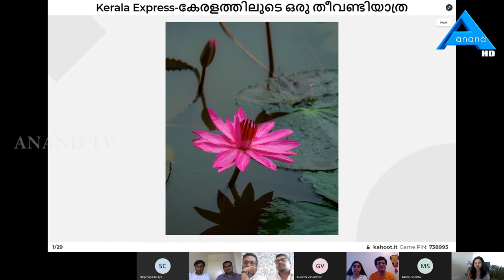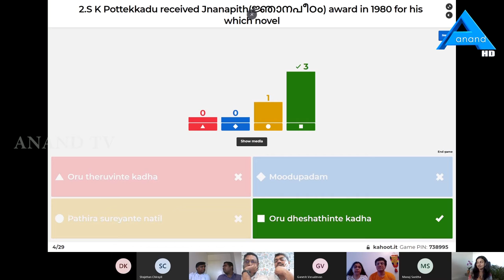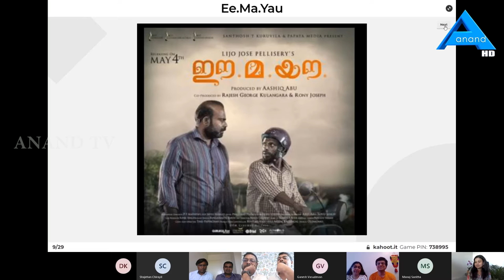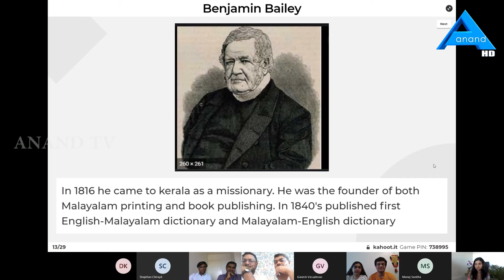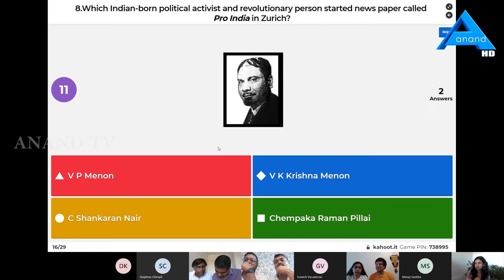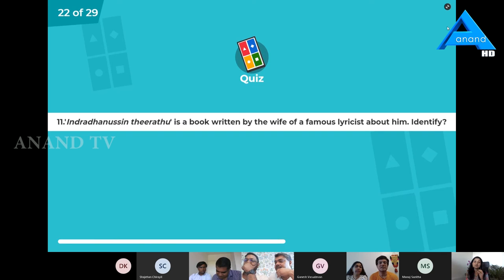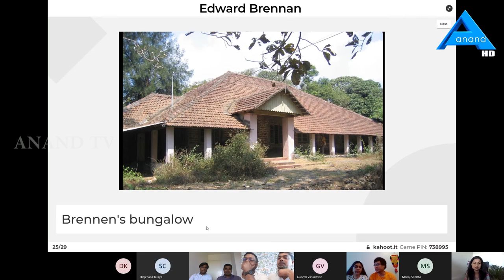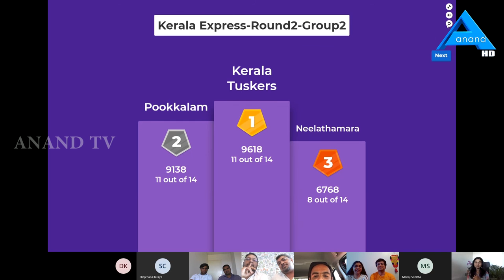KNOWLEDGE EXPRESS || EP 06 || QUIZ SHOW || ANAND TV || UK